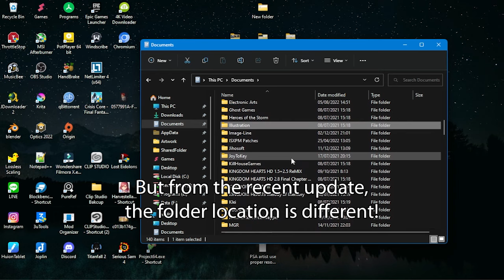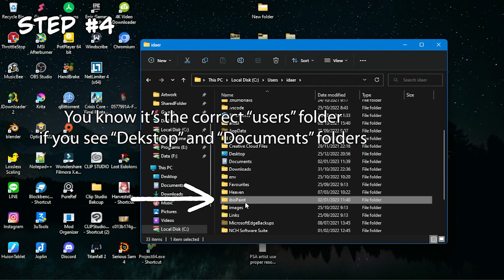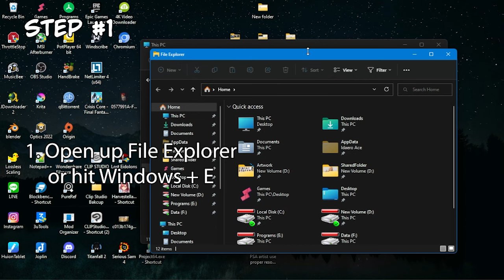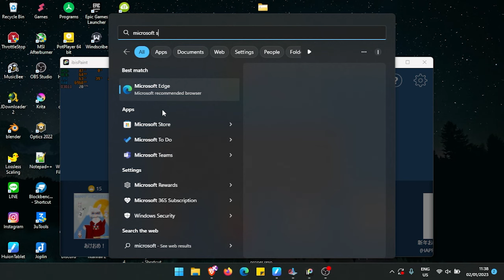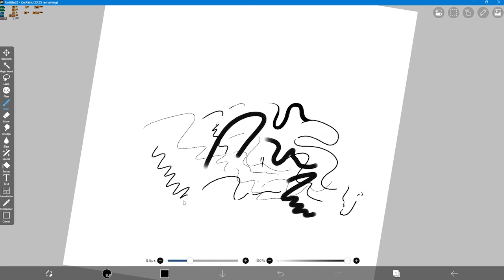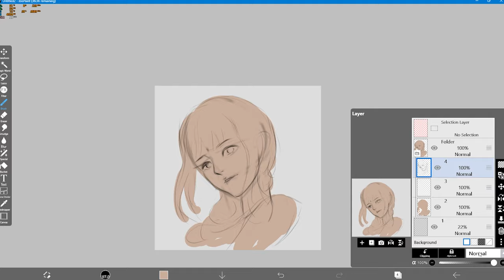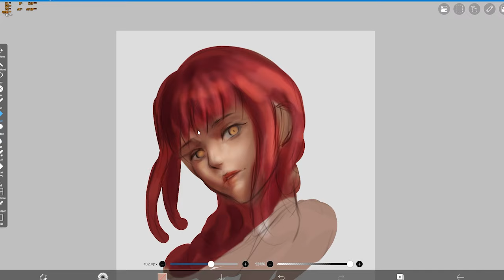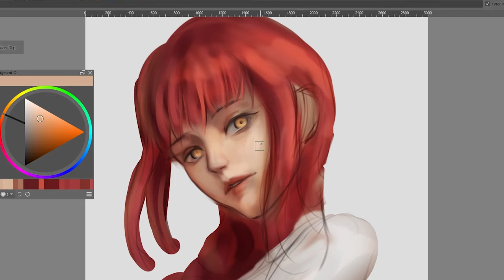(Read Pinned Comment!) ibisPaint Windows PC free unlimited trial time o.o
ibisPaint PC version only allow 60 minutes trial but we can have an unlimited timer trial with this easy 1 minute trick o.o

This is basically same like the previous one, setting Read-Only, but since the folder is moved to "user profile" folder, not in Documents, I decided to make new one!

Step 0:
Open ibisPaint and make new canvas at least once. Close ibispaint (or not, also fine)

Step 1:
Find ibisPaint folder. Go to = C: - Users - "your username here" - ibisPaint - .sessions

Or copy this whole text below. Press Windows+R and paste (Ctrl+V), hit Enter. Just like a cheat code. This will open the folder directly.

%USERPROFILE%\ibisPaint\.sessions

Step 2:
Open .sessions folder, then set the file called "session1" to Read-only o.o
(Right click, properties, tick "Read-only")

Done, you have unlimited time using ibisPaint PC version. You only need to do this once. If you have less time, don’t worry. On next day it will be full 60 again.

You need to close the program to reset the timer!! This doesnt stop the timer entirely, but it will reset back each time you open ibisPaint.
I figure this out on my own!! The first one. Thank me lol.

Timestamps:
0:00 ibisPaint PC version unlimited trial time!
0:16 Follow all steps properly! To find ibisPaint folder
0:55  An easier way to find ibisPaint folder (recommended)
1:39 Done! Some notes and proof on how this works
2:22 PROOF that timer stays at 59 40
2:55 How to update ibisPaint Windows
3:28 Testing the new ibisPaint updates but nothing changed o.o
6:15 I give up ibisPaint and get back using Krita
7:38 Finished ?